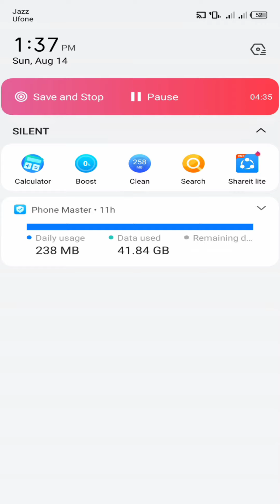Hitmasters gameplay Walkthrough | All level gameplay 1 to 10 levels | new gameplay 2022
We are ready to make your game experience even greater. Bugs are fixed and game performance is optimized. Enjoy.

Our team reads all reviews and always tries to make the game better. Please leave us some feedback if you love what we do and feel free to suggest any improvements.

Trajectory-based puzzle game!

Choose the correct trajectory and beat your foes! Start with simple puzzles and then advance to some challenging levels, that are fit for your skills! Enjoy wide variety of unique weapons. One mistake and your enemies get the upper hand! Don't give them a chance.
Features:
-Wide variety of characters to choose from
-A LOT of levels to dig through
-Great way to unwind after long day work.
-Experience, fit for all!

_-_-_-Welcome To_-_-_-_- _-_-_MH_MoNster_GaMing-_-_
hello guys i hope you wall enjoy my gameplay
daily video recording editing just for my YouTube family